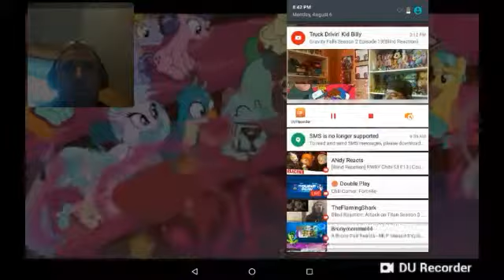Blind reaction: mlp 184 and 185!